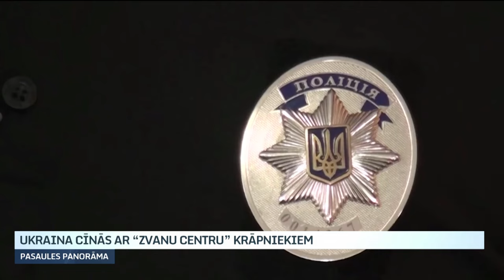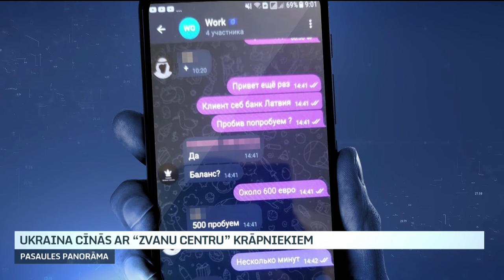Ukraina cīnās ar “zvanu centru” krāpniekiem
Ukrainai jāiztur cīņa ne tikai ar ienaidnieku kaujas laukā. Bet arī ar tiem, kuri pārliecināti, ka drošības iestādēm šobrīd nav laika apkarot noziedzību, un var zagt un apkrāpt. Pēdējos mēnešos Ukrainas likumsargi kopā ar ārvalstu dienestiem likvidējuši vairākas noziedzīgas grupas, kas bija izveidojušas tā sauktos zvanu centrus. Tie Eiropas Savienības pilsoņiem izkrāpa lielas naudas summas.